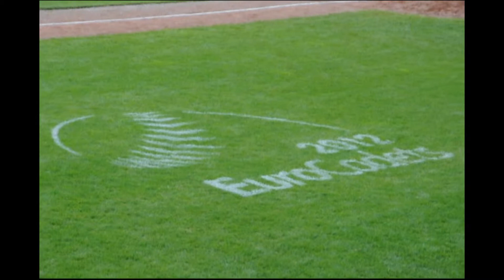ME kadetu 2012 v baseballu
V úterý 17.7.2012 byl slavnostně zahájeno na jabloneckém hřišti Ash field Mistrovství Evropy kadetů v baseballu. Blesk Jablonec společně s městy Jabloncem nad Nisou a Libercem tento turnaj hostí už podruhé.